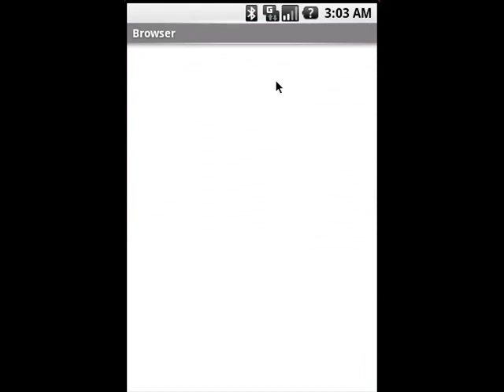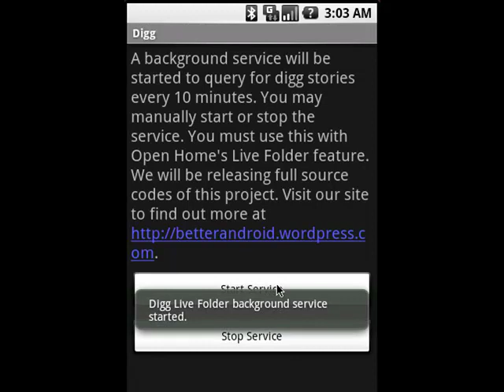Live Folder Demo - Digg.com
to find out more